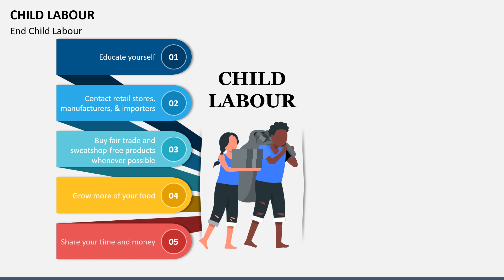Child Labour Animated PowerPoint Slides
Everything is fully editable in our Child Labour template for Microsoft PowerPoint and Google Slides. Download it to spice up your next presentations!